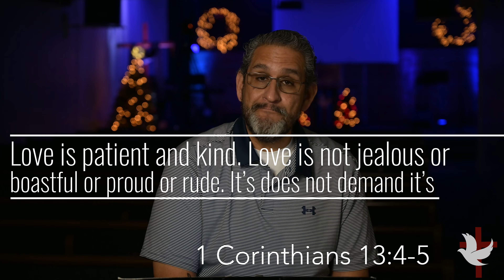Daily Devotional-An Option Worth Taking | Pastor Craig Sanchez | Faith Tabernacle | 01/04/2022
Join us for our devotional as Pastor reminds us to forgive as we have been forgiven. It is the best option.